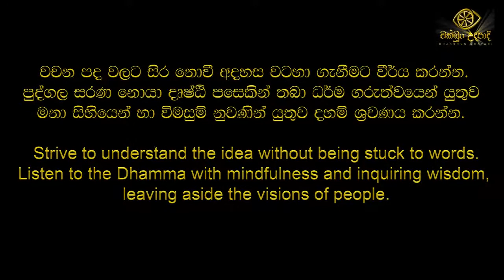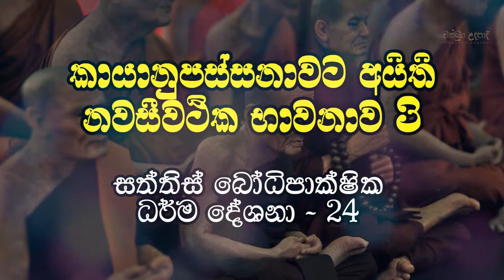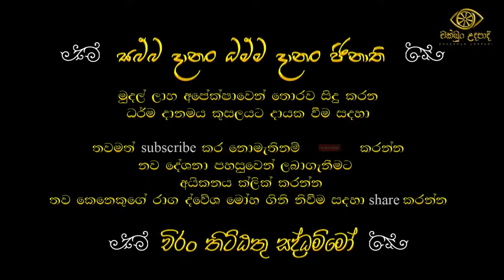darma dheshana 24 | budu bana nawaseewathika bhawana | waharaka himi | chakkun udapadi